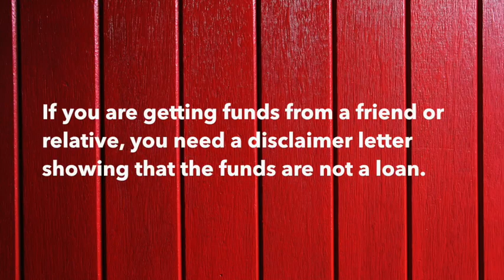I Need To Apply For A Home Loan But Do Not Know If I Will Be Eligible How Can I Find Out?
Allow Fast-Bad-Credit-Loan.net to provide you with personalized rate quotes from multiple vetted lenders.

Plus, we can help even if you have less than perfect credit. Personal loans from $1000 to $10k + to fit any budget.

Various tools exist on the Internet. Look for them to compare the interest rates your preferred lenders charge.